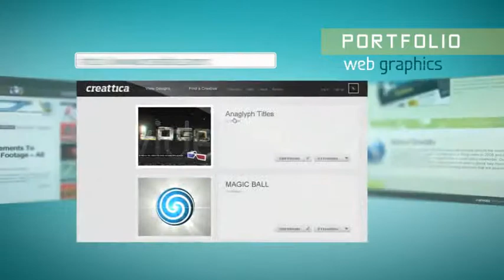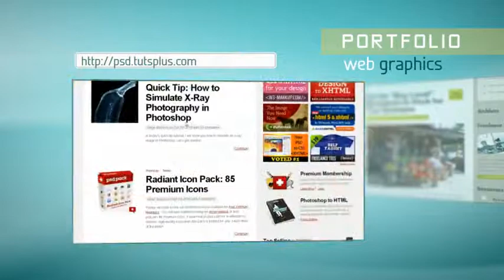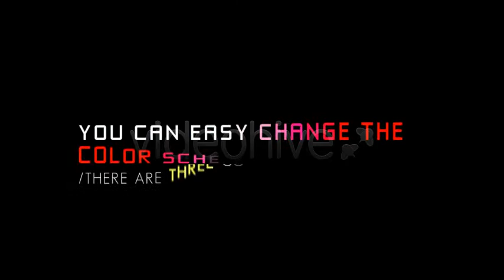STAR ProMotion - After Effects Project - مشروع افترافكت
Style Media

مشروع  افترافكت

قالب افترافكت

موشن جرافيك